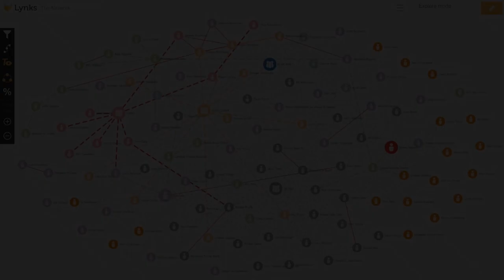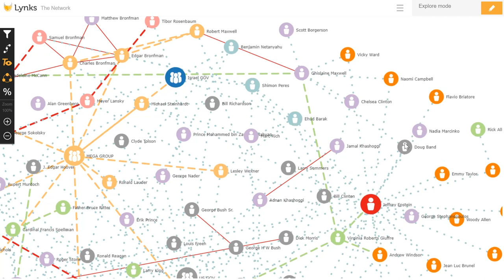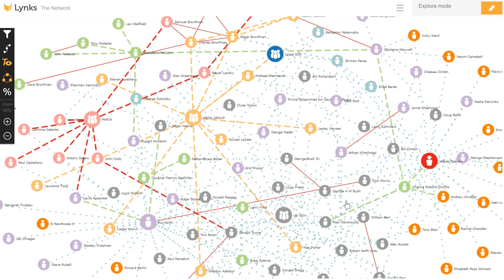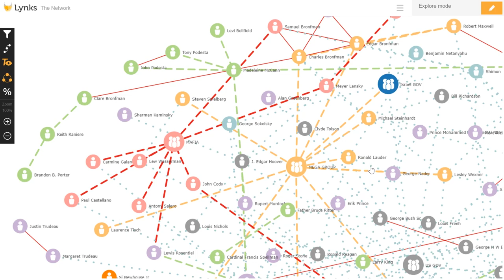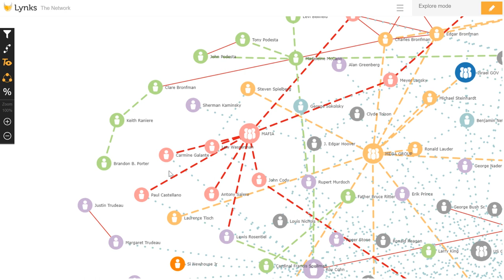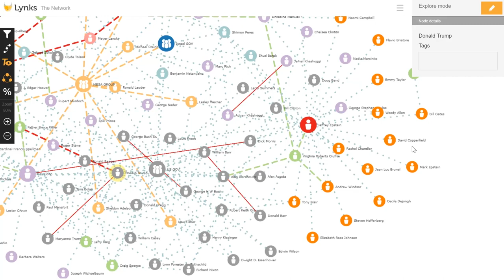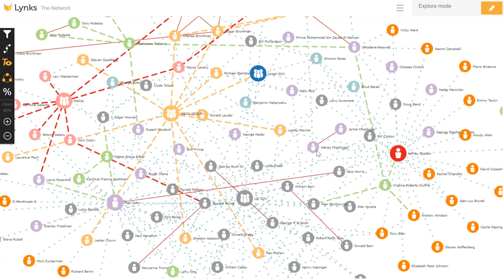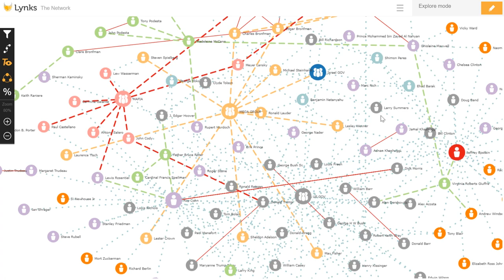JEFFREY EPSTEIN MAP - Criminality In US/Israeli Gov - Blackmail, Child Abuse & Arms/Drug Deals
After many hours of research, combining the work of Whitney Webb from Mint Press News with other information from my memory and the internet – here’s version one of a network map that connects up many of the key characters that have been identified so far as being connected to the child abuse rings and other criminal organisations that have plagued us for decades.

We can find here connections between Jeffrey Epstein, Numerous world government leaders – including Donald Trump and Benjamin Netanyahu. Numerous blackmail operations are covered, running through decades – including Donald Trump’s alleged ‘mentor’ Roy Cohn and the Franklin coverup in the 1980s effecting the Reagan administration.

There are so many connections here that it is almost impossible to even display them all in a meaningful way. Expect updates soon.

I highly suggest checking out the source material for much of this map from Whitney Webb’s 4 part piece on Epstein’s network – here:

Ura Soul